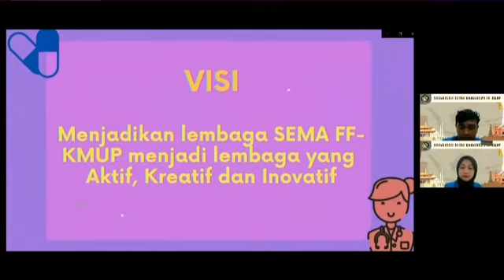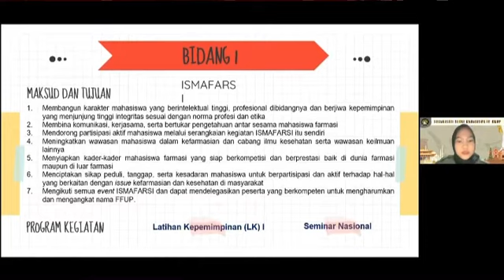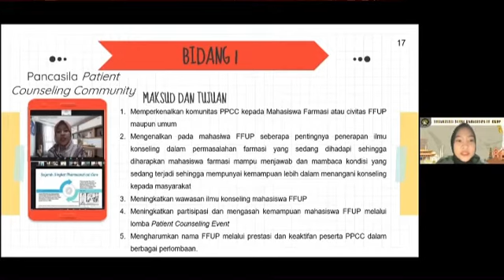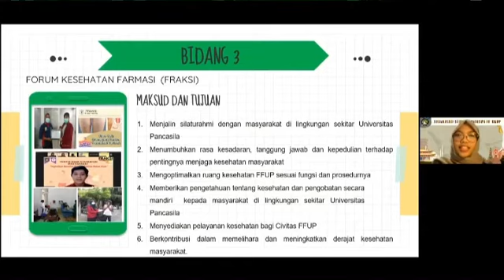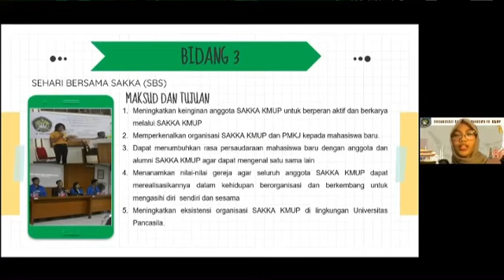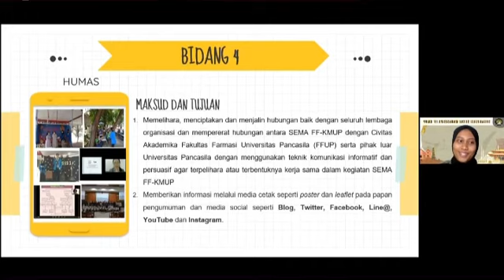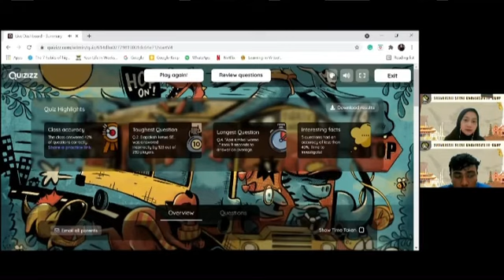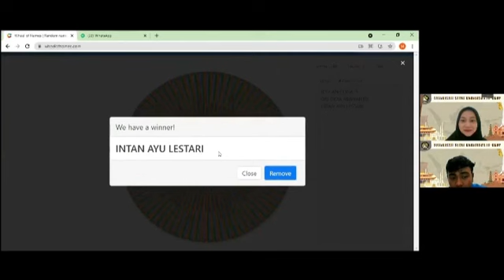Sosialisasi Senat (SOSIS) 2021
[Info Kegiatan]

Sosialisasi Senat (SOSIS) 2021 diselenggarakan pada tanggal 24 September 2021 via Zoom Meeting. Kegiatan ini bertujuan untuk memperkenalkan lembaga khususnya SEMA FF-KMUP kepada mahasiswa baru dan civitas Fakultas Farmasi Universitas Pancasila (FFUP).

-HUMAS BID IV-
SEMA FF-KMUP 2020/2021